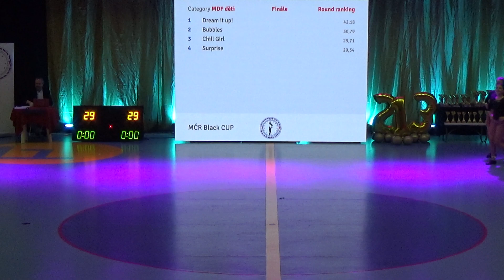Strike, 3. místo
Black Cup 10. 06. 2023 - Praha
kategorie: MDFD